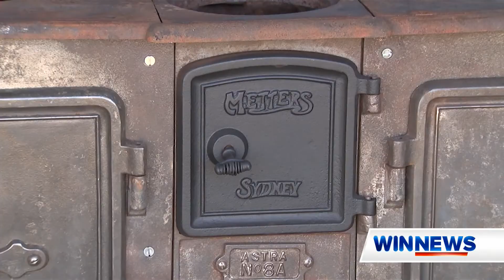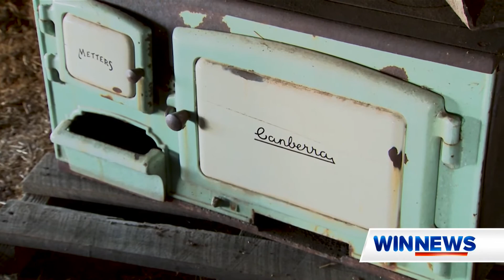The Wood Stove Guy Australia (WIN News)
Archie Staines Reports...
Written, reported and edited by myself for WIN News Central West.